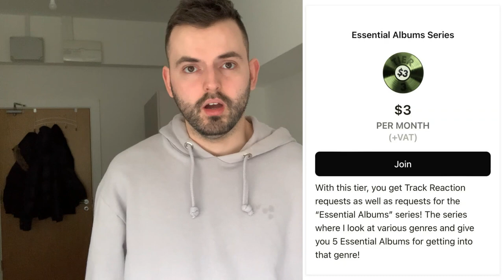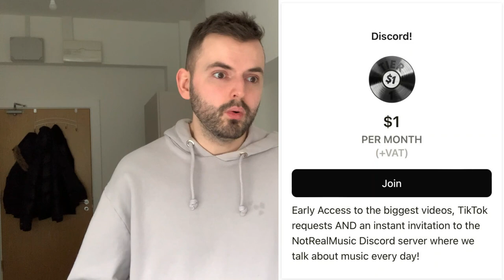5 ESSENTIAL Psychedelic Pop Albums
Essentials is back! This week looking at the dizzying and trippy sounds of Psych Pop.

What are your 5 picks? Agree with mine?

My Picks:

The Beatles - Revolver
Animal Collective - Merriweather Post Pavilion
Mid Air Thief - Crumbling
The Flaming Lips - Yoshimi Battles The Pink Robots
Unknown Mortal Orchestra - Multi-Love